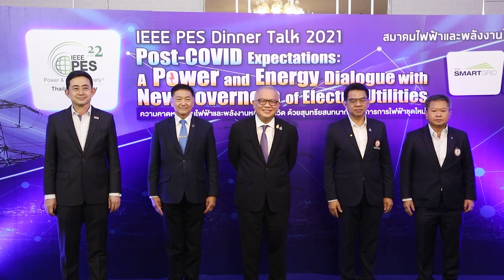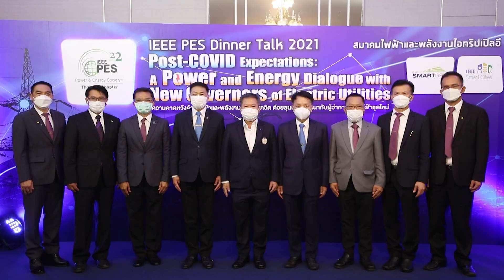SMART ENERGY ตอน IEEE PES Dinner Talk 2021